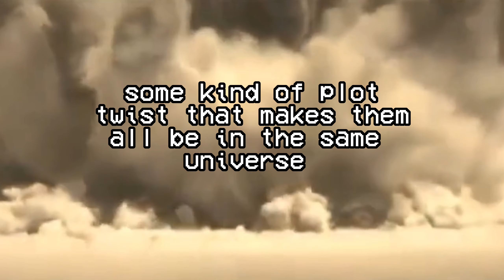A summary of spiderman across the spider-verse but I've never watched the movie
sup, I've never watched that movie, this video is litterally just a guess on how I think it will go.

my name is Bunny